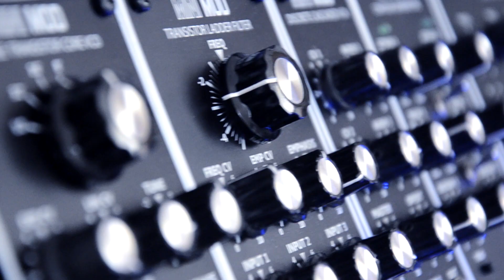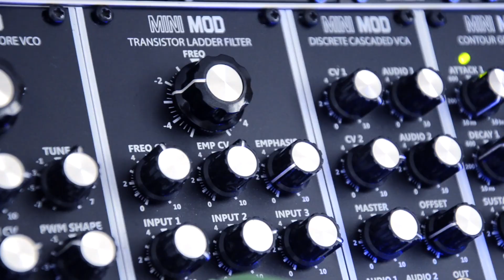AJH Synth-Minimod VCO/Minimod Transistor Ladder Filter /Minimod Contour generator with S&H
Today I have absolutely one of my favorite sets when I want to get sounds thick like minimoog.
for this I use modules from AJH Synth.
Here I used AJH Synth-Minimod VCO / Minimod Transistor Ladder Filter / Minimod Contour generator with Pico S&H from Erica Synths for greater development of the sequence.
AJH Synth-Minimod are powerful modules for powerful sounds inspired and reproduced by the classic early Minimoog model D.